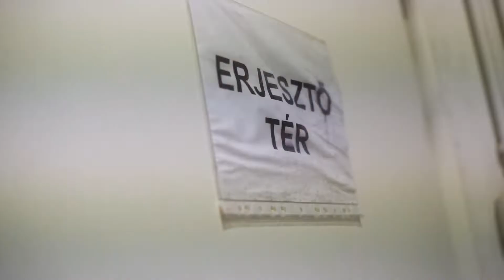MadFest III Aftermovie | 2019/12/07 | Sörfesztivál | Mad Scientist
Visszatekintés az év utolsó Madfestjére új barrel projektekkel és MadX sörökkel, szinte csak újdonságokkal (illetve jóárasított core sörökkel) 2019 december 7-ről a MadFest csapatával fókuszban. 2020. januárjában innen folytatjuk!

Throwback to the last Madfest of the year with new MadX, Barrel Project and Mead Scientist releases that has happened on the 7th of December, 2019 with the guys from the MadFest crew in focus. We'll continue it from here in the January of 2020!

Szeretnél a Mad Scientist feliratkozója lenni a YouTubeon?

MAD SCIENTIST BREWERY

One of the most active craft breweries of Budapest, Hungary from 2016 to date. Their beers are available in more than 15 counties worldwide and they are known for their "crazy" and innovative experimental beers. The videos - Hungarian and English language mixed - will feature tasting and talking about beers and meads, and the craft beer scene in general.

MAD SCIENTIST SÖRFŐZDE

Budapest egyik legaktívabb kisüzemi sörfőzdéje 2016 óta. 2019-re több mint 15 országba exportál, és főként a rendhagyó, "őrült" söreiről ismert. A videós oldalunkon a következők lesznek megtalálhatóak: eseményekről készült összefoglalók, sörök és mézsörök kóstolása és beszélgetés a sörszcéna aktuális dolgairól.